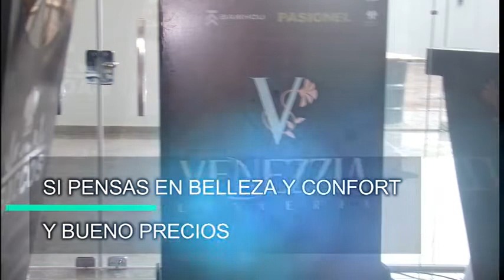VENEZZIA SPOT PRIMAVERA VERANO